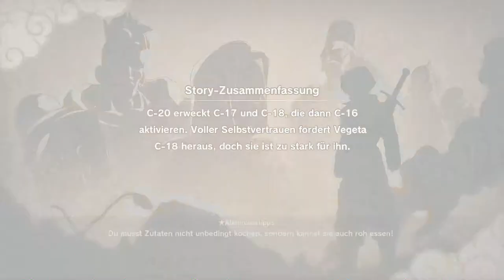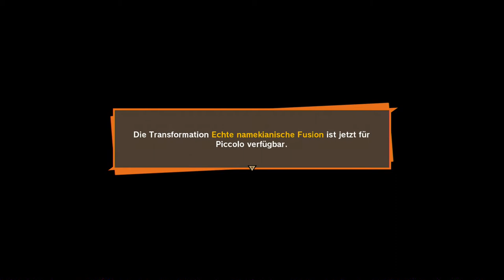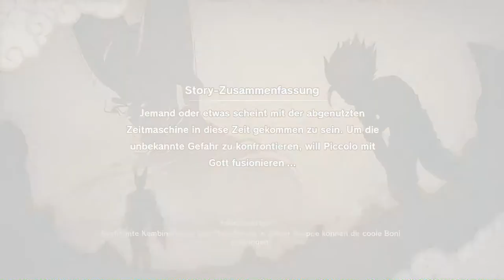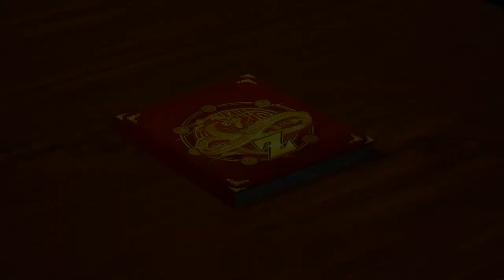#26 Bedrohung aus der Zukunft - Dragon Ball Z: Kakarot (Blind, Deutsch, Let's Play, Playthrough)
Noch mehr Zeugs aus der Zukunft.